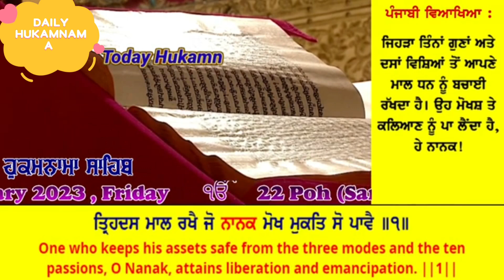06 January 2023 Today Hukamnama Sahib Sri Darbar Sahib _ Sri Amritsar Sahib Harmandir sahib#daily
06 January 2023 Today Hukamnama Sahib Sri Darbar Sahib _ Sri Amritsar Sahib Harmandir sahib#daily

daily Hukamnama sri Darbar sahib Amritsar daily new Hukamnama Sahib